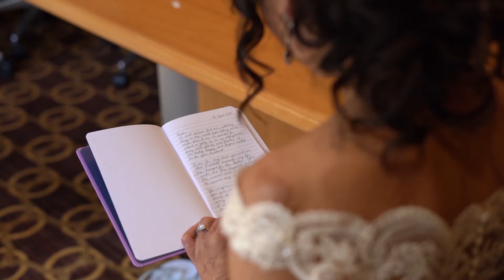Lisa + Chris Wedding Highlight Video